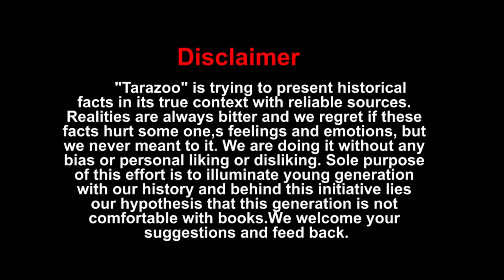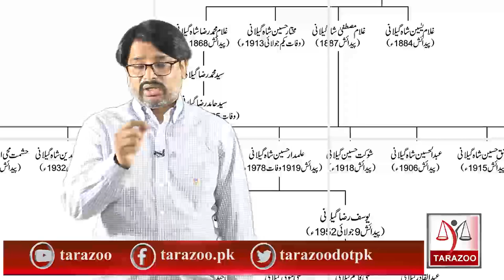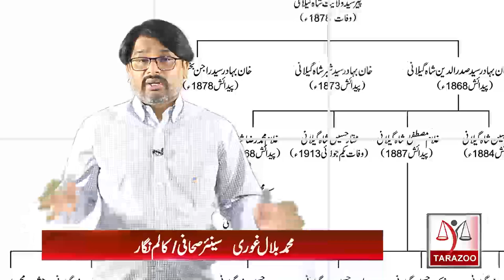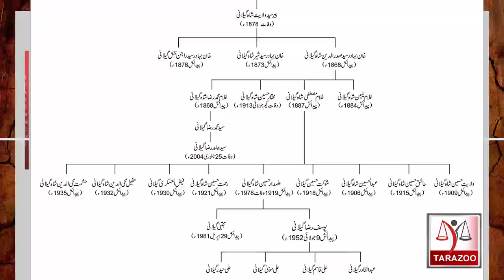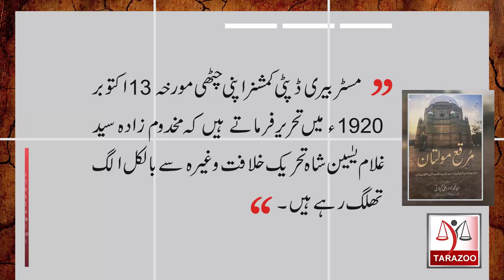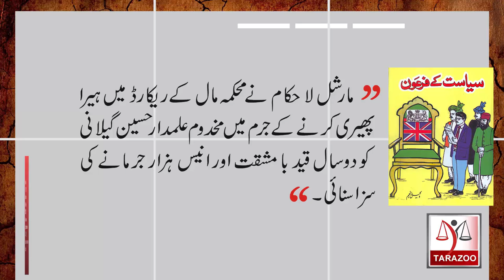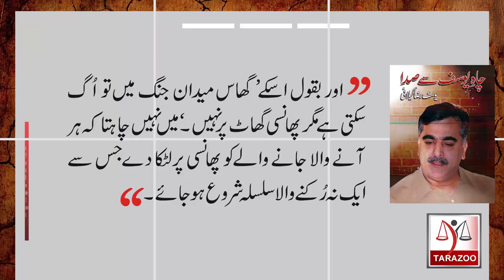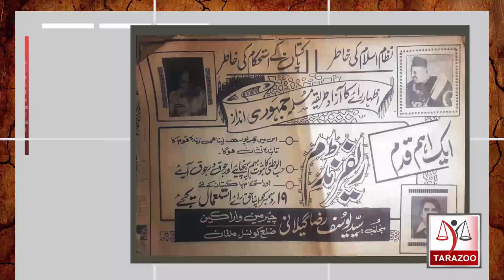Role of Gillani family during 1857 | Ghaddar Kon 28 | Tarazoo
Jillani or  Gillani Saadats are direct descendants of Hazrat Syed Abdul Qadir who was born in Jilan or Gilan. Gilanis claim that they are Najib-ut-Taraffain (Nobles on both sides that are to say, Hassani Syeds form Father side and Hussaini Syeds from Mother side) Ex Prime minister Yousaf Raza Gillani is prominent and leading personality among them. Their Forefathers remained loyal to  British rulers and played important role to crush resistance. Here ,in 28th Episode of "Ghaddarkon" series,  Bilal Ghauri shares further details